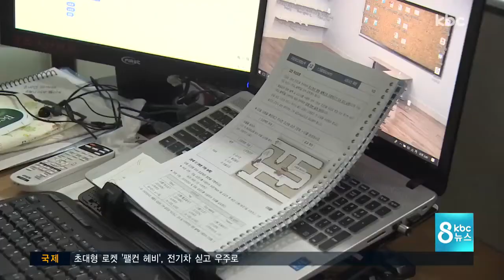'코딩 교육' 의무화..학원가 '들썩'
올해부터 중고등학교에서 코딩교육이 의무화되죠. 벌써 학원가가 들썩이고 있습니다.

4차 산업혁명 관련 교육에 관심이 높아지는 건 반가운 일이지만 자칫 사교육 과열로 이어지지
않을까 우려의 목소리도 높습니다.

보도에 박성호 기자입니다.